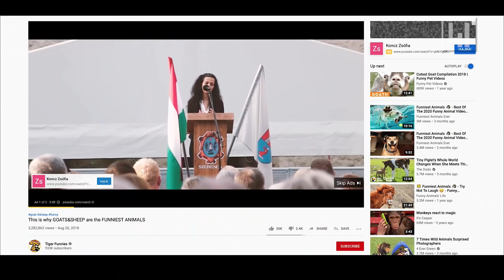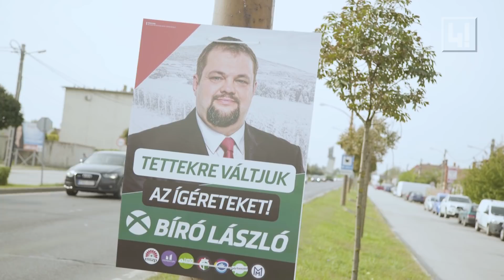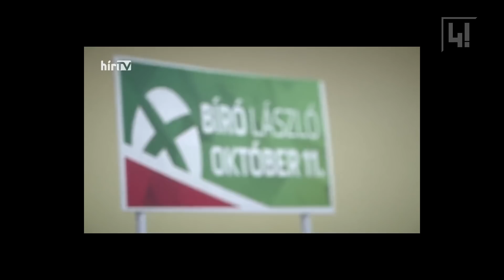Itt dől el a fideszes kétharmad sorsa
A fideszes Koncz Ferenc képviselő nyári halála miatt vasárnap időközi választást tartanak Borsod-Abaúj-Zemplén megye 6. választókörzetében.

Az ellenzéki pártok a jobbikos Bíró László mögött sorakoztak fel, a Fidesz Koncz lányát, Zsófiát támogatja.

A Fidesz össztüzet zúdított Bíróra, 2 éves antiszemita Facebook-kommentjeit is előtúrták, okozva némi fejfájást az ellenzéki összefogásnak.

A Fidesz és az ellenzék szerint is ezen a választáson dől el a parlamenti kétharmad sorsa, ami formailag igaz ugyan, de azért ténylegesen nem ezen áll vagy bukik a magyar fasizmus, ugyanis, ha esetleg az ellenzék nyer Borsodban, a Fidesznek akkor is ott lesz a parlamentben Ritter Imre német nemzetiségi képviselő szavazata, vagy akár a Mi Hazánk képviselői.